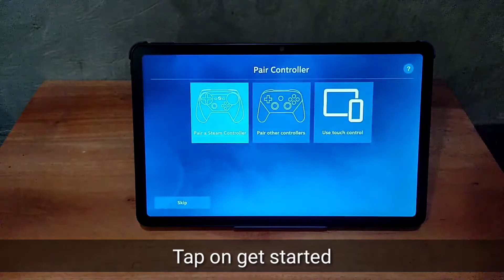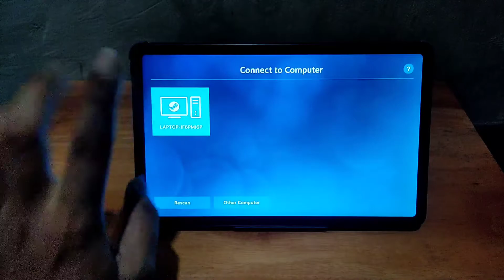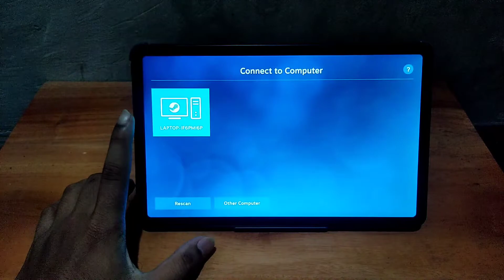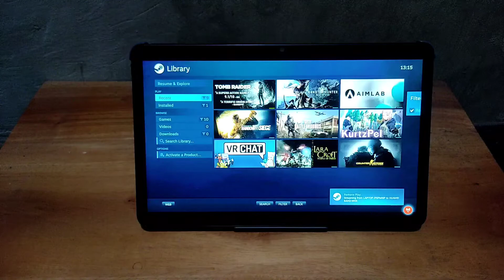Cara main game steam di android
Device : Huawei matepad 10.4

in this video i just want to show you guys, how to play steam games on mobile device. but, unfortunately my internet speed is too low to play the games. so, i can't show you how the games works on my device. sorry about that :')

sorry for the quality of the video